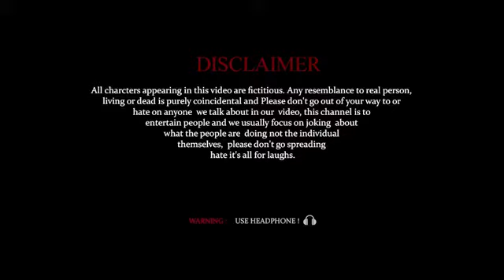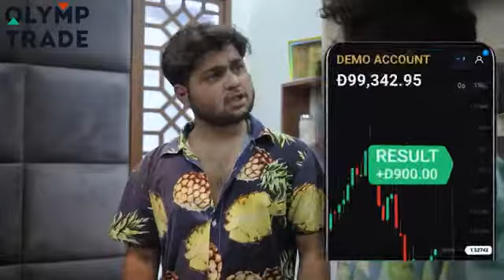टूर पीकनिक | Top Real team trt\\ new comedy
hi